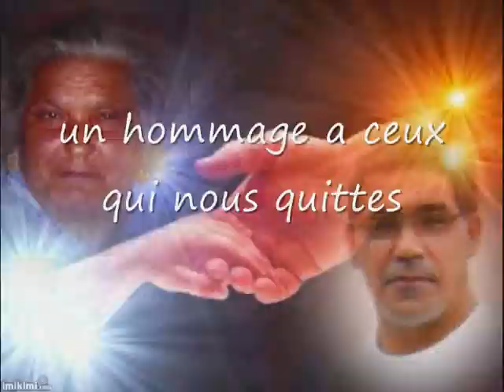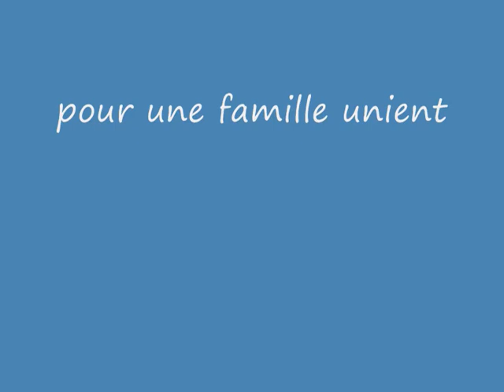une famille unies.wmv